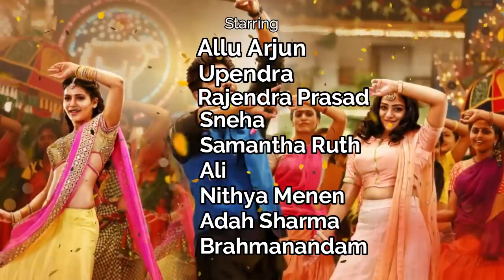I (AI) vs Son Of Satyamurthy 2015 Movie Budget, Box Office Collection, Verdict and Facts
Topics covered in this video :
1) i (ai) star cast and release date.
2) i (ai) budget.
3) i (ai) lifetime box office collection in india.
4) i (ai) 1st day and 1st week box office collection.
5) i (ai) worldwide box office collection and verdict - hit or flop.
6) i (ai) music and songs.
7) i (ai) imdb rating.
8) i (ai) awards and facts.
9) son of satyamurthy star cast and release date.
10) son of satyamurthy budget.
11) son of satyamurthy lifetime box office collection in india.
12) son of satyamurthy 1st day and 1st week box office collection.
13) son of satyamurthy worldwide box office collection and verdict - hit or flop.
14) son of satyamurthy music and songs.
15) son of satyamurthy imdb rating.
16) son of satyamurthy awards and facts.
17) son of satyamurthy full movie information in hindi.
18) i (ai) full movie information in hindi.
19) allu arjun movies box office collection.
20) vikram movies box office collection.
21) south movies in hindi dubbed box office collection.
22) s/o satyamurthy budget and box office collection.